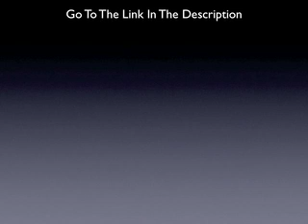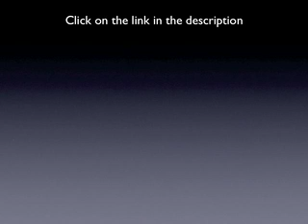A Better way To Get YouTube Videos On Your iPod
Tooble and Perian were not made by me.

Alot of people were confused and found my first video to confusing so I have made a second one with less steps.